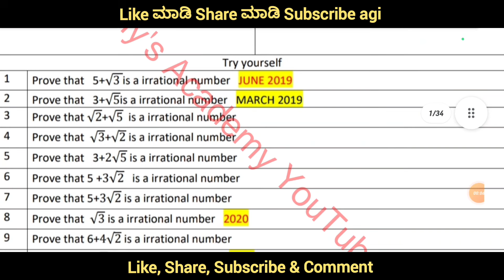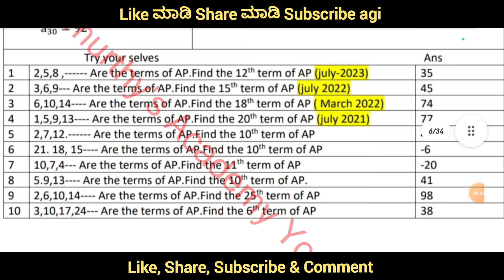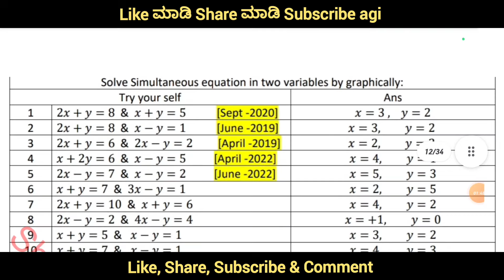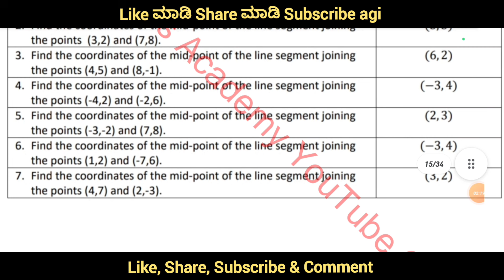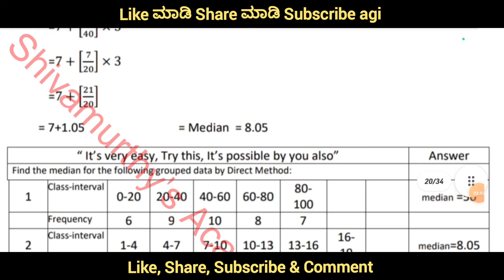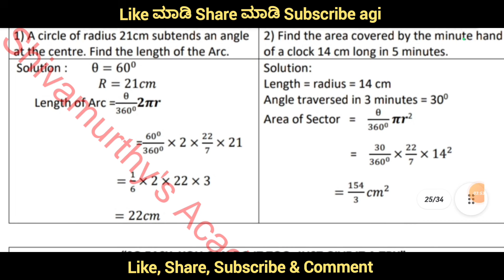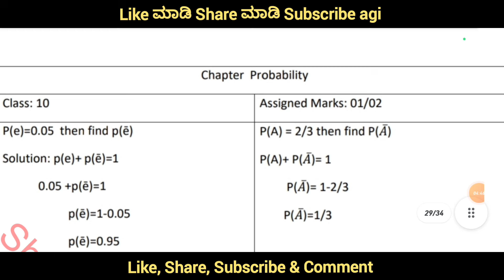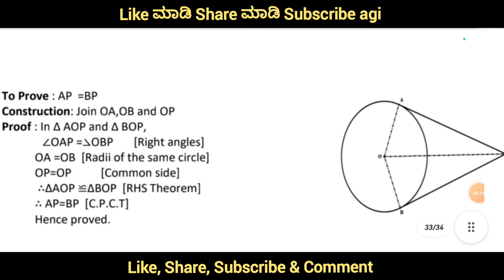SSLC Maths 40 Marks ಪಕ್ಕ ಬರುತ್ತೆshivamurthysacademy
After 1000 Views PDF Will Available

👆Click to see this👆

2nd PUC Physics 1st Chapter  Electric Charges and Fields  PYQ From 2014 to 2020 :-

2nd PUC Physics 2nd Chapter Electrostatic Potential and Capacitance important previous year question paper from 2014 to 2020

2nd PUC Biology 1st Chapter Reproduction In Organisms Important Previous Year Question Paper From 2014 to 2020 Question

Shivamurthysacademy

About :-